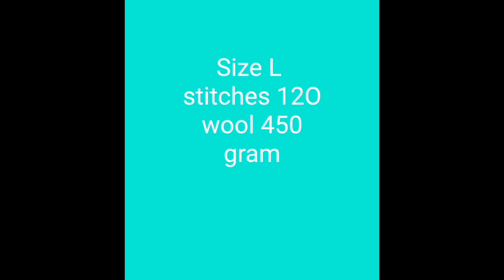sweter design#453,gents half sweater ka mejrment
knit knit
gents sweater
home scince
knit knit
bunti design
blauj design
new sweater design
cap design
koti jacket design
ladij sweater
boy sweater design